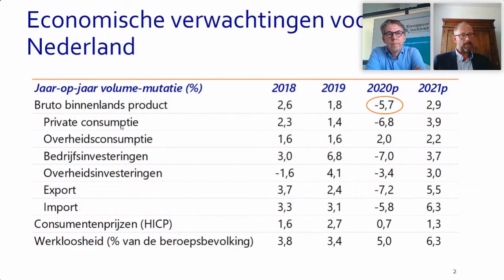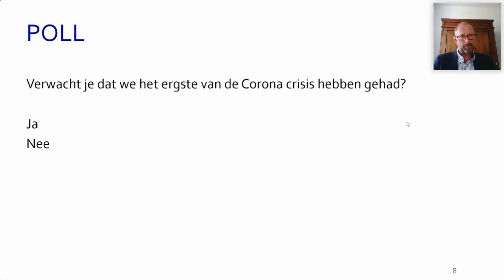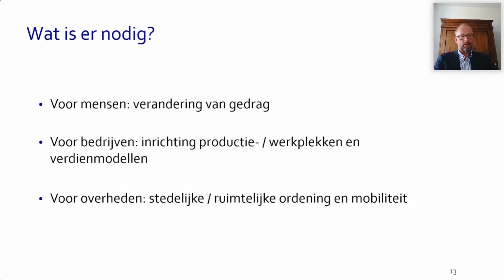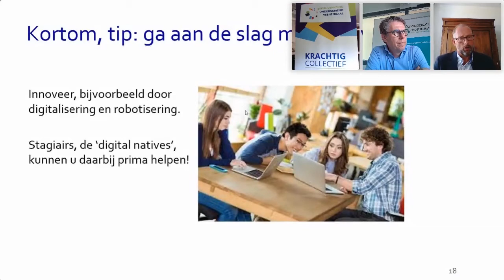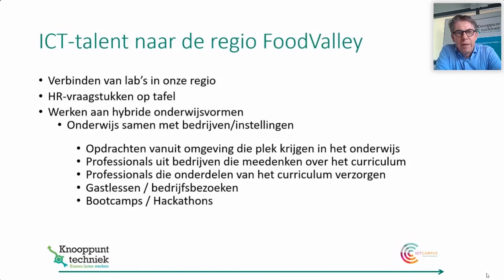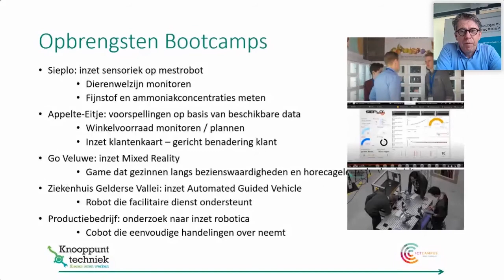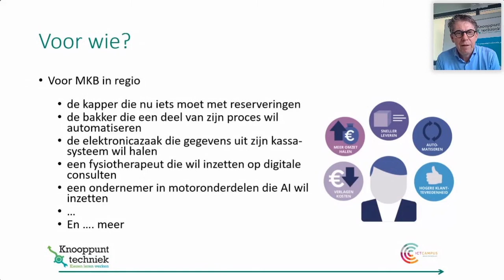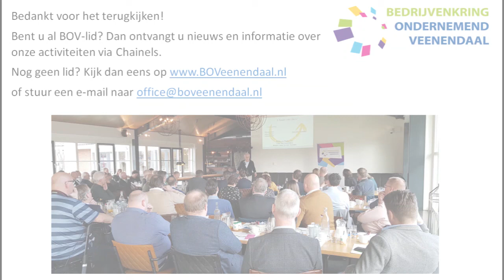BOV BS Lunchwebinar 'Harder werken, of slimmer werken?'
Voor de leden van Bedrijvenkring Ondernemend Veenendaal organiseert BOV Businessschool diverse bijeenkomsten om te informeren over recente ontwikkelingen in ondernemerschap.